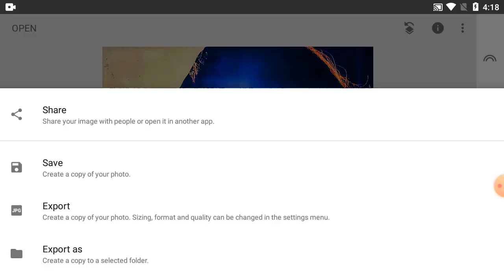How To Editing Picture Colour On Snapseed Tutorial - Part 323